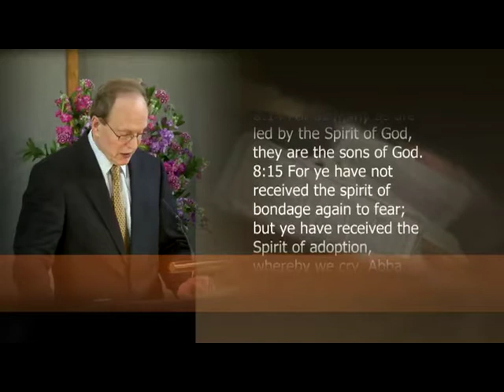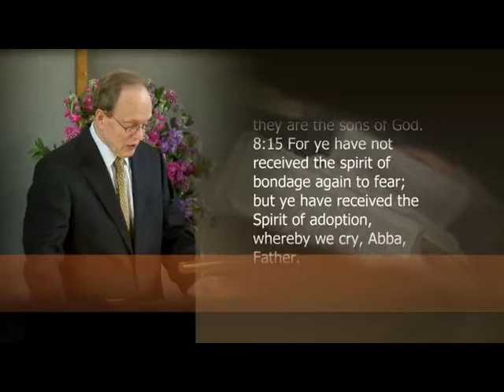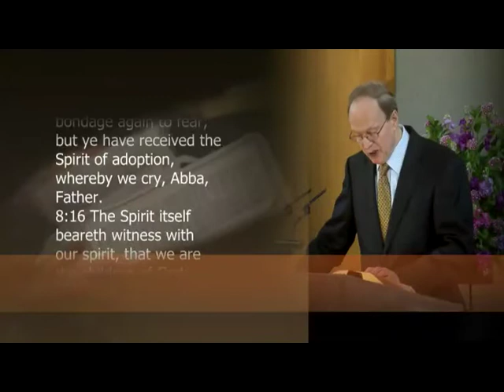Adoption, Assurance, Inheritance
Sermon on Romans 8.15 by Dr Peter Masters given on 14 Jun 2015